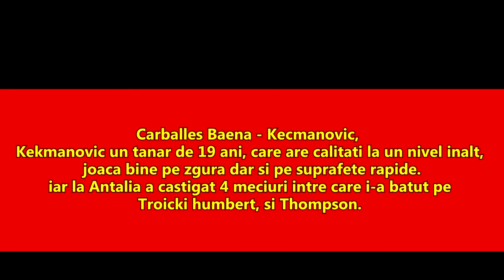PARIURI tenis WIMBLEDON Hurkacz - Lajovic, Humbert - Monfils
Ponturi Pariuri Sportive Tenis Wimbledon Hurkacz Lajovic, Humbert monfils . castiga. Meciuri tenis Luni first round Wimbledon